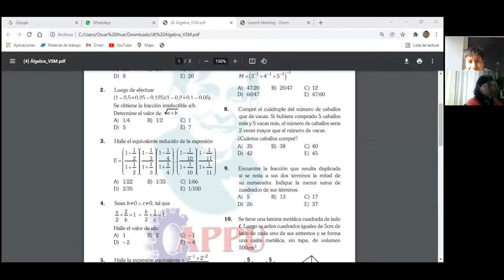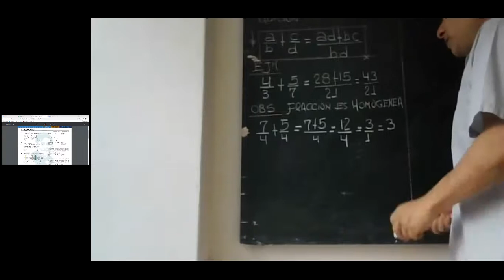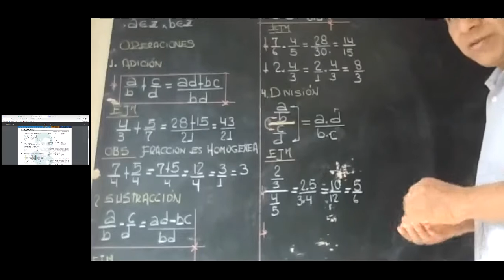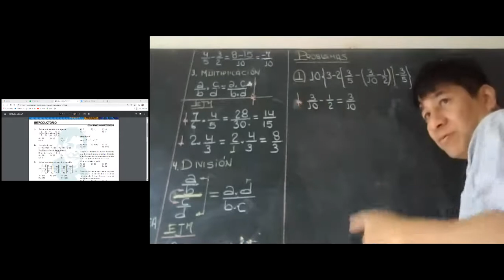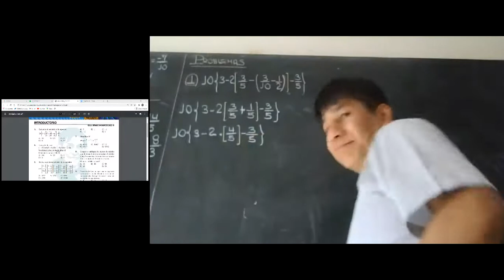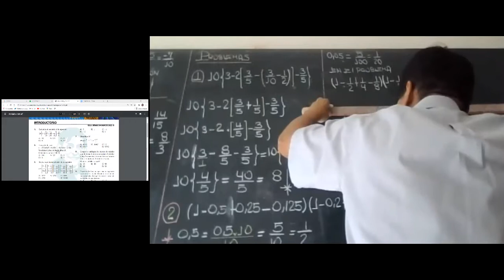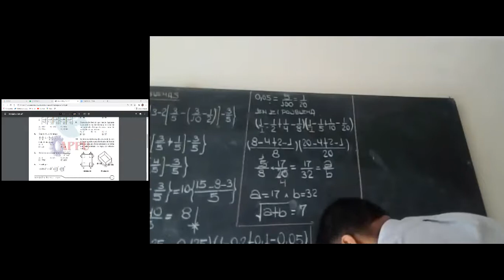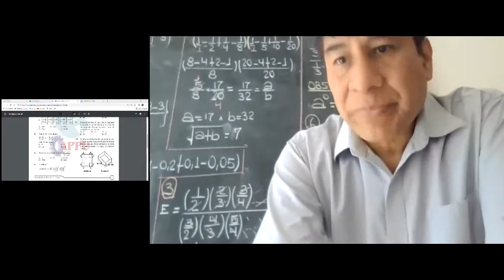ALGEBRA-VERANO SM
INTRODUC